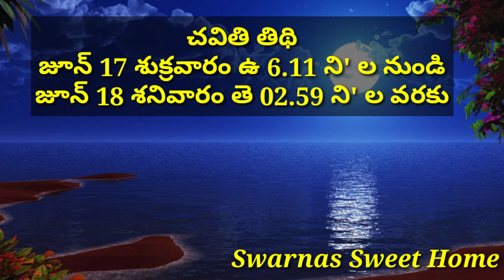Sankatahara Chaturthi June 2022| Sankatahara chaturthi Eppudu